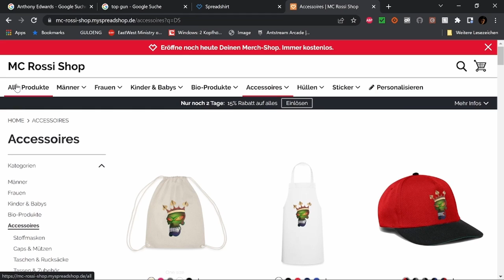Beast Jäger ohne Gnade